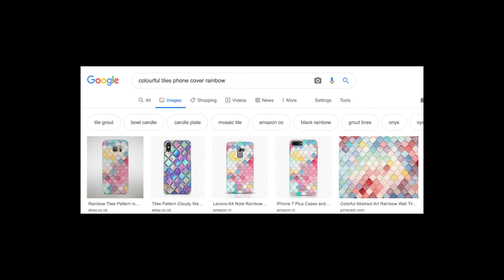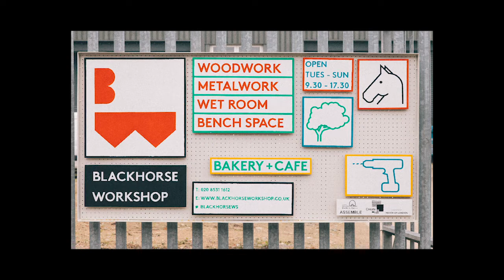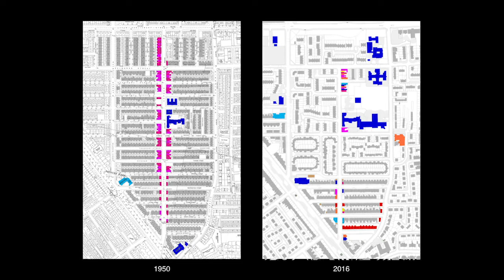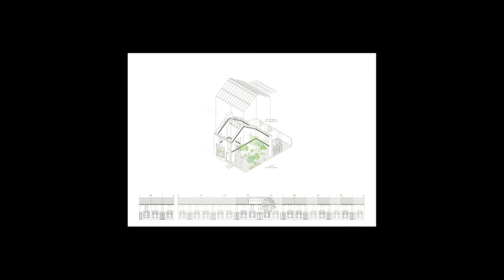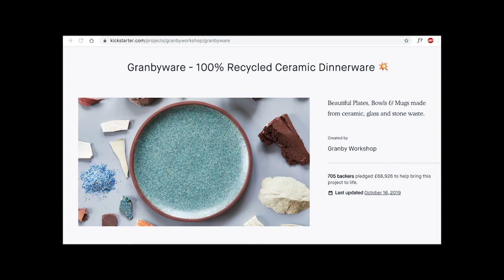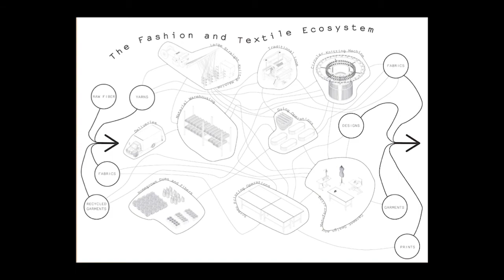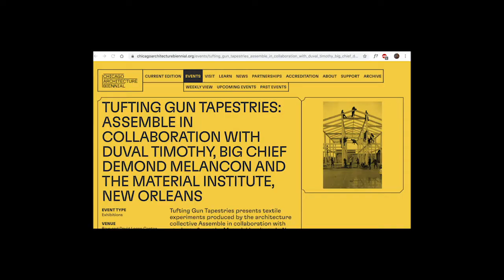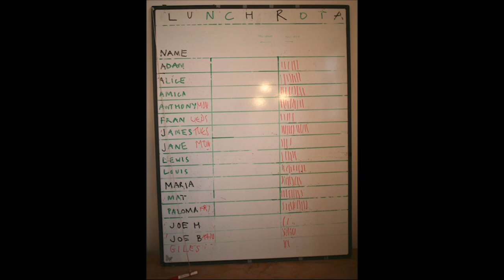Maria Lisogorskaya Lecture: "Assemble: 3 Places"